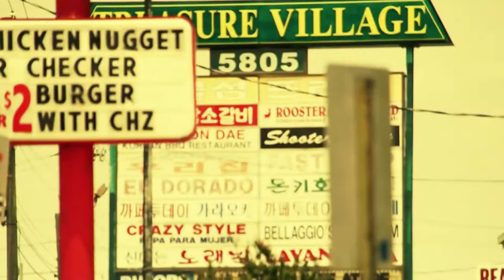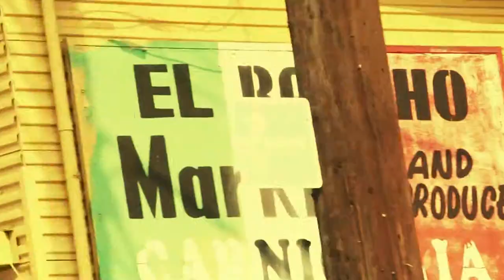Mark Shadows and FreePower - Buford Highway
Mark Shadows and Stomper Sean are late for their Free Power gig and have to run the gauntlet to Atlanta known as Buford Highway.